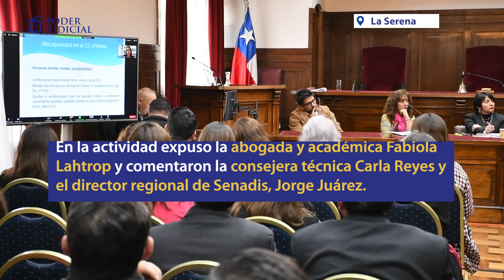Corte de La Serena inicia actividades de 175° aniversario con conversatorio sobre discapacidad